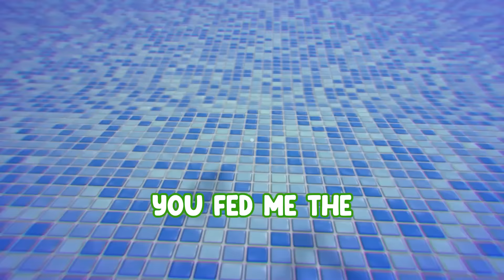WHO'S MY DADDY?!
Friends:
FishBowl: @IAmFishBowl
Scratty: @Scratty
Socials:
whos your daddy funny moments. try not to laugh kinda